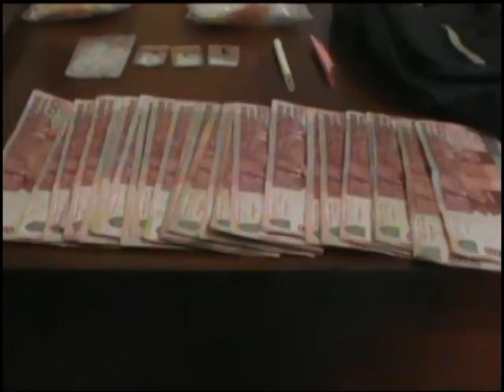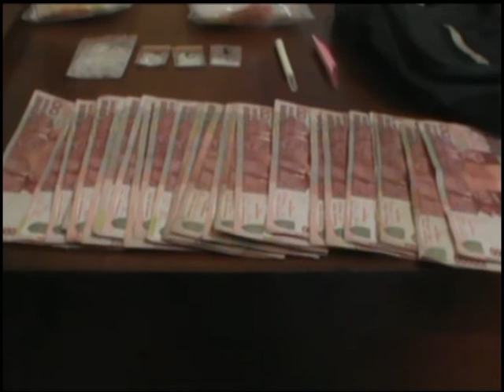BNN Ciduk 2 Bandar Sabu